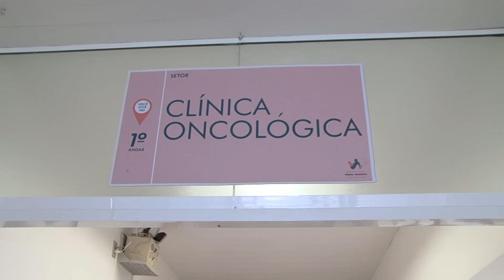Blumenau: Referência no tratamento de câncer no Vale